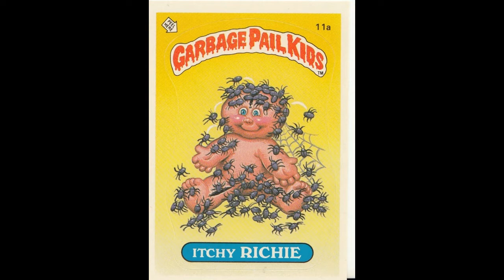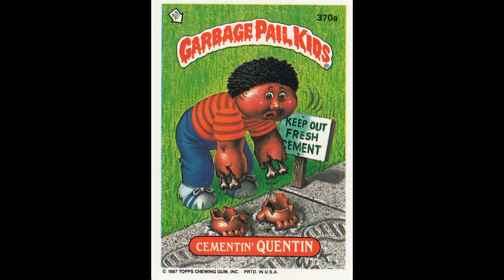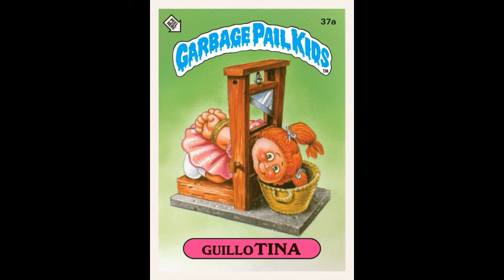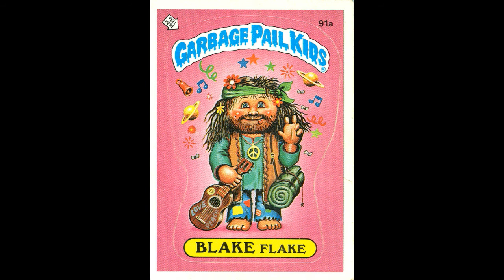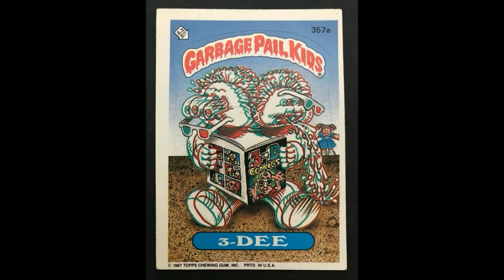LA HISTORIA DE LAS GARBAGE PAIL KIDS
@ColombianDreams En el mundo hay cosas tan fascinantes como grotescas, pero que algo convine ambas cosas es algo muy pocas veces vistas, esas cosas que vemos y nos gustan sabiendo lo grotescas que son, una de esas raras cosas fueron las garbage pail kids…

MUCHAS GRACIAS...